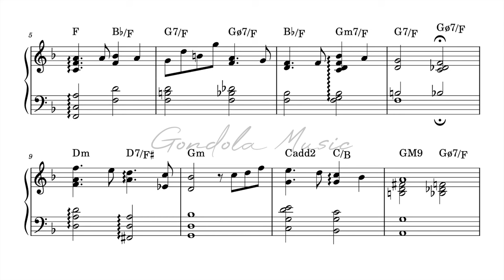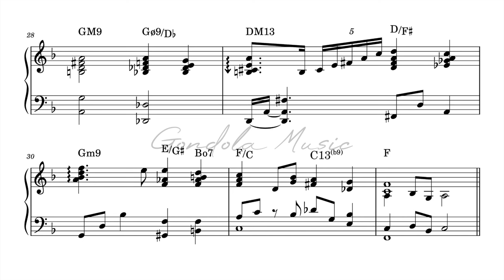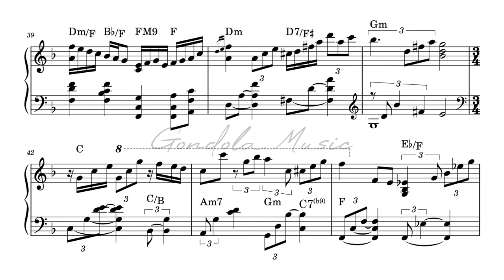Yohan Kim plays I Surrender All